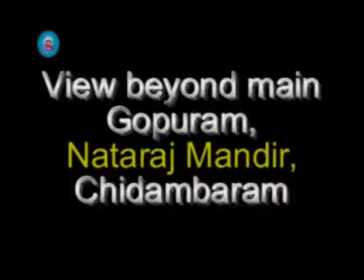View beyond main Gopuram, Nataraj Mandir, Chidambaram